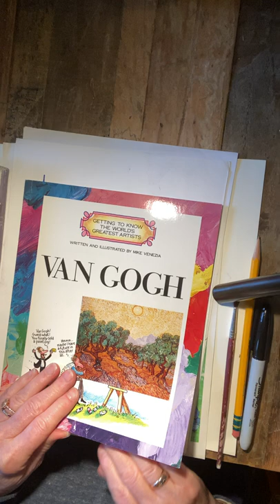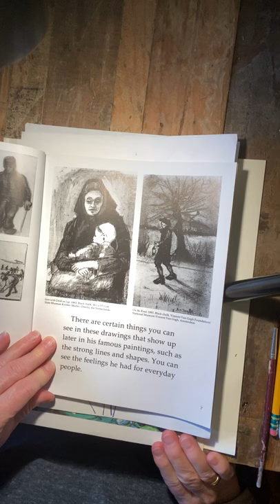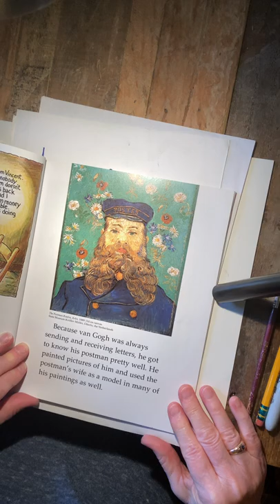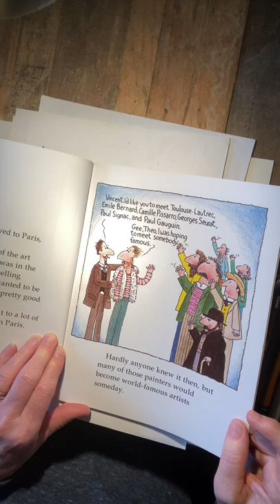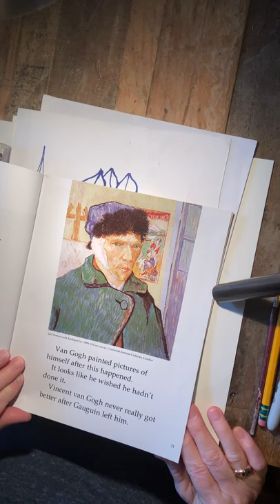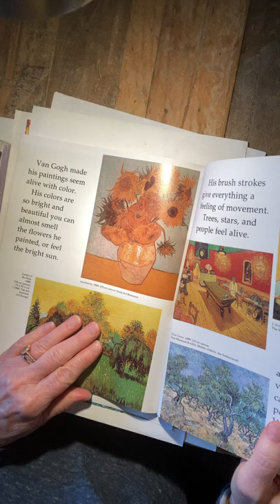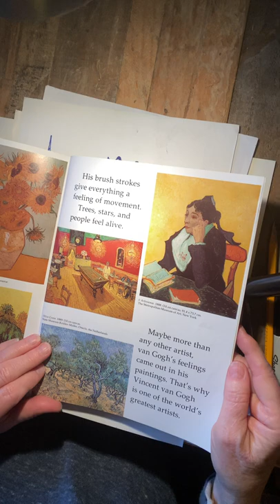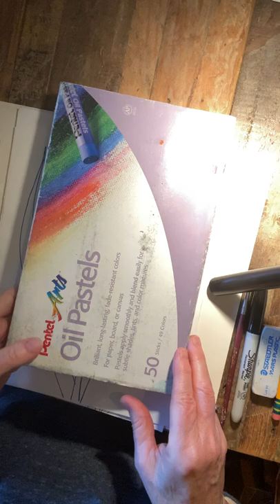Week of January 14, Grades 4/5, Van Gogh's Iris, Part I